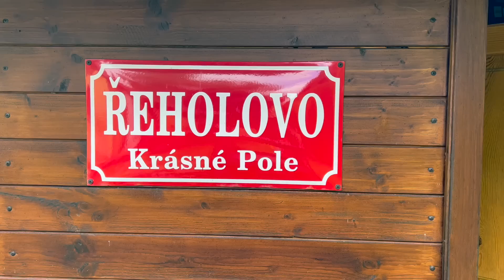Největší chyby, které se staly v České republice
Rekapitulace pobytu v České republice 2023
Studium v Austrálii - Australia Best Study,  zajišťuje komplexní poradenství pro studium včetně vyřízení studentských víz. Žádat o studentská víza můžeš v jakémkoli věku.Vice na našem webu